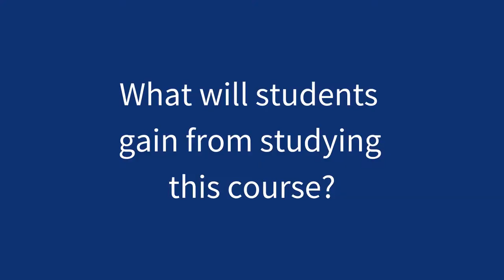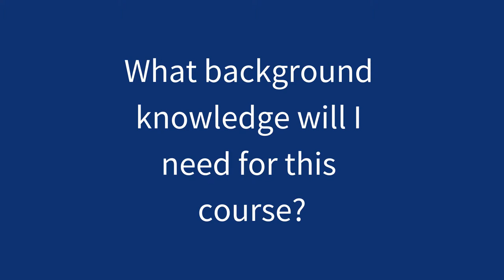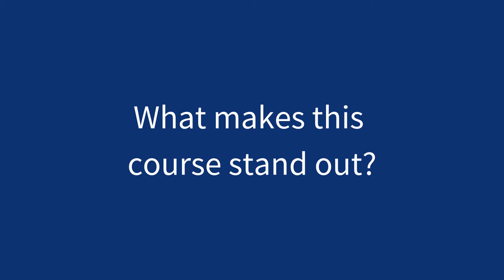Queen Mary Summer School - Introduction to International Law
Dr Thomas MacManus tells us why he thinks you should be studying International Law in London this summer!

To find out more about this course, and the Queen Mary Summer School, check out